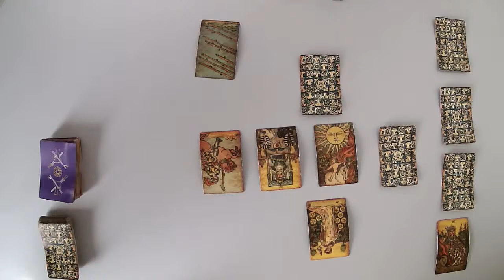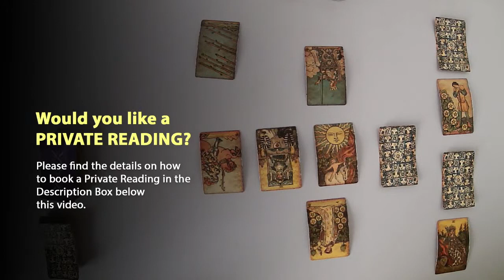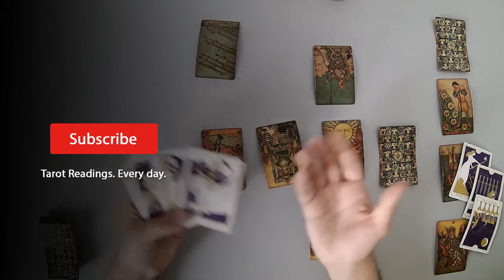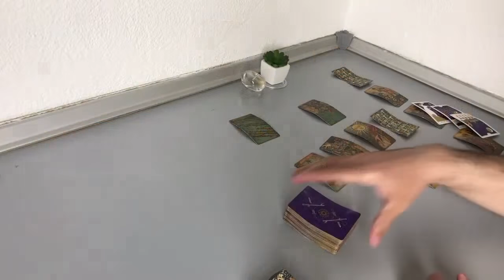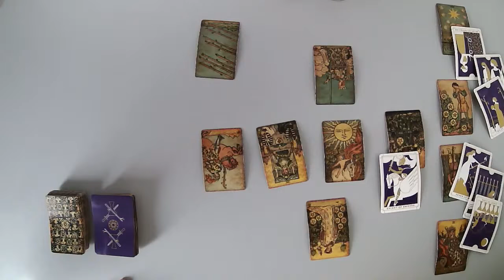AQUARIUS - You want to talk to them. They will make the first move. (May 17-23)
Thanks.